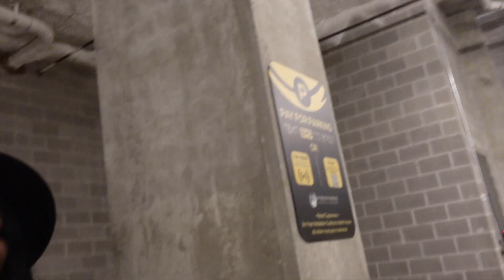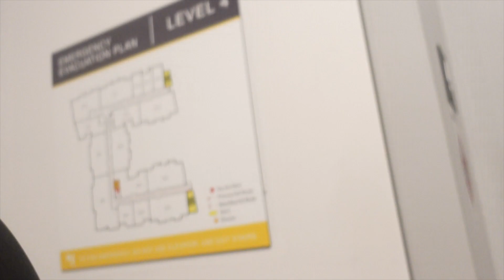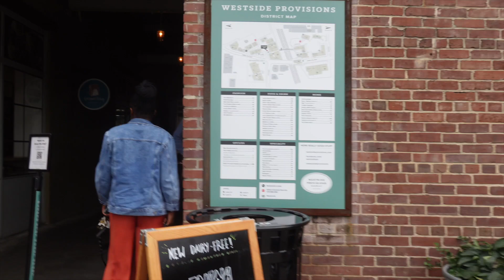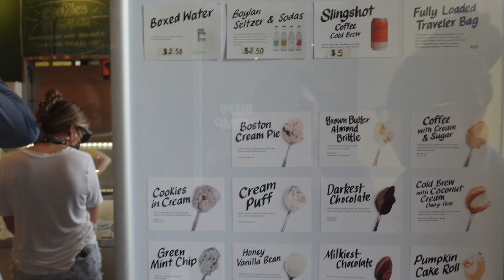ATLANTA, GEORGIA VLOG 2021|Davido performing Live, Ike's Cafe and grill, etc.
In today's video, I'll be taking a trip to Atlanta to visit one of my friends. I hope you enjoy this vlog. Thanks and God bless!